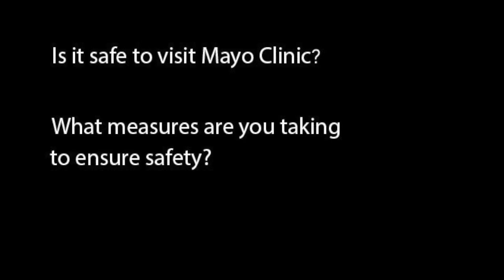Endocrine patients' FAQ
Caroline J. Davidge-Pitts, M.B., B.Ch., from the Division of Endocrinology, Diabetes, Metabolism, and Nutrition, answers questions frequently asked by patients preparing for their visit to Mayo Clinic.